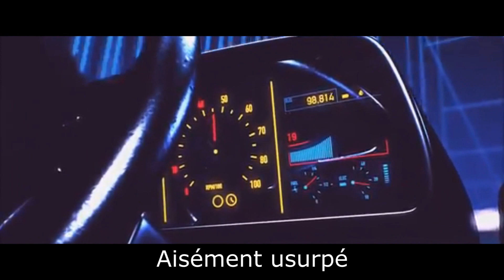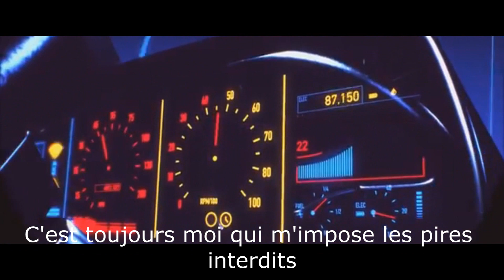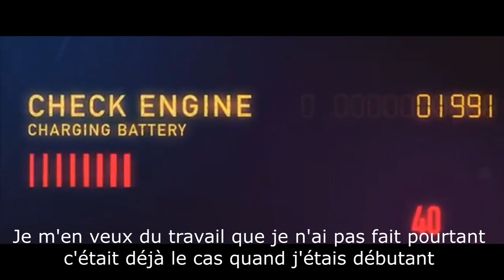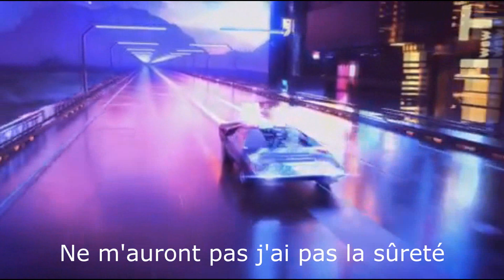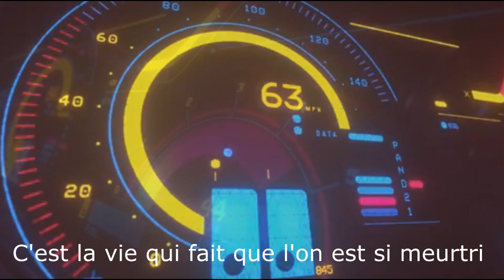Père Valise - Turbo (Space Cassette Dream Theory Remix)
"Qui c'est qui m'assure G ?"